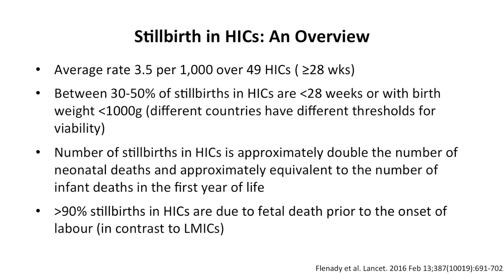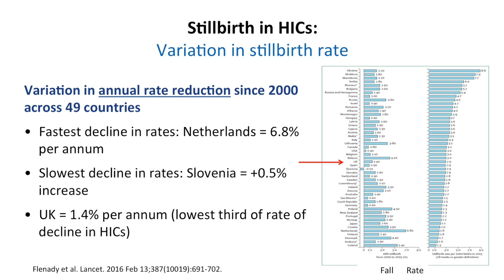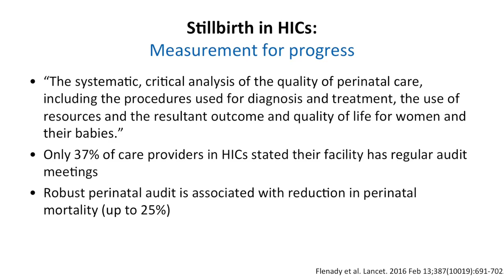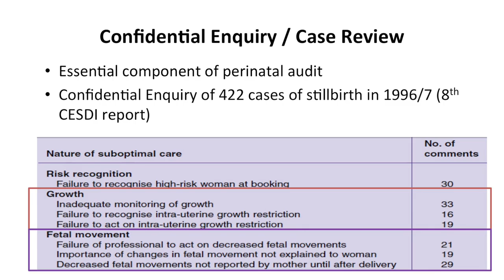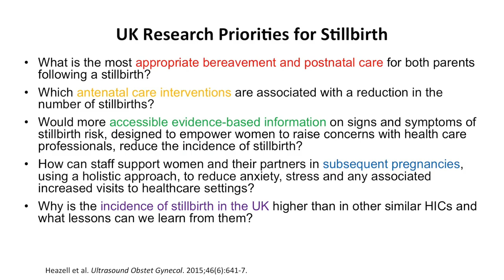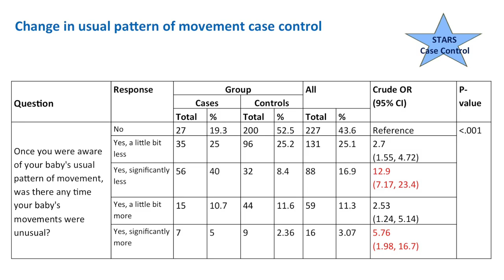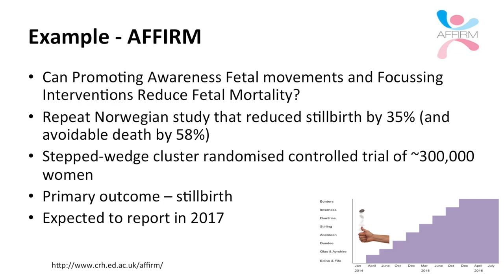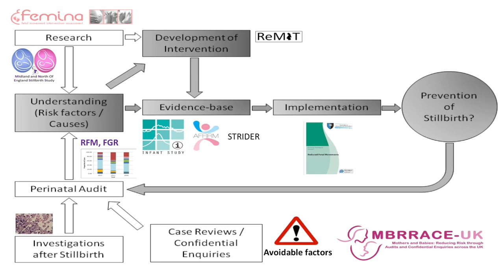Alex Heazel - Baby loss conference, University of Bradford 04/02/17 l